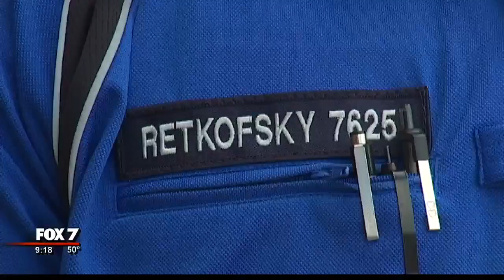From the NFL to the Austin Police Department | 3/2017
One Austin police officer has an incredible resume. Before hitting the streets, he was hitting the field and played in the Super Bowl. FOX 7's Ashley Paredez has the story.